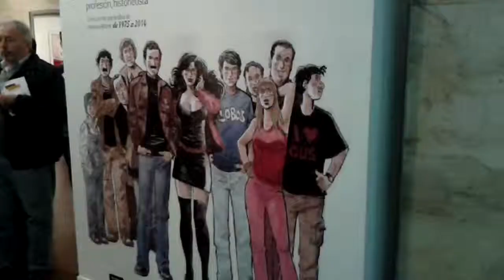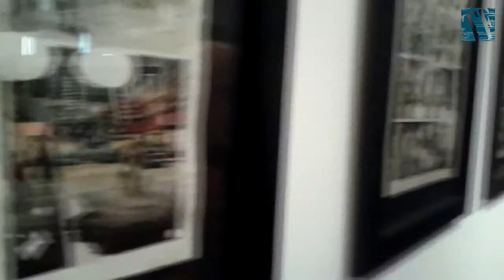Muestra de Horacio Altuna - 1975 - 2014